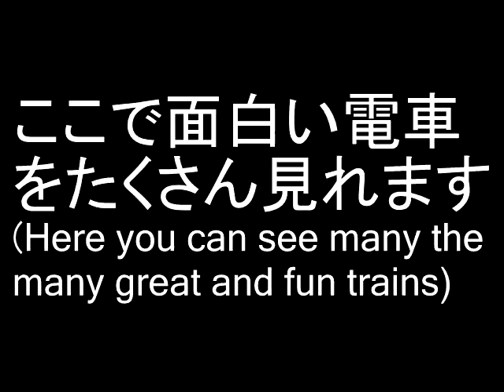Kinthron Train Channel Trailer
Want to see what the latest trains in Japan look like, and how vast their network is? Come ride with us at kinthron!

日本で最新の電車やその拡大されているネットワークを見たくありませんか？一緒に楽しい電車を乗りましょう！

Trailer soundtrack: Beat Your Competition by Vibe Tracks